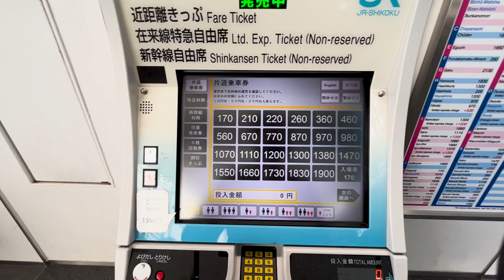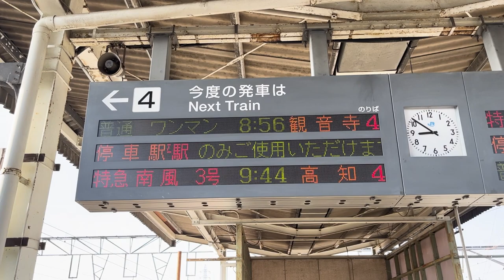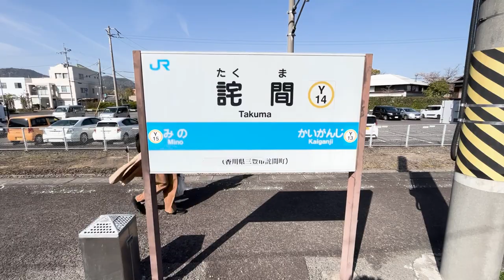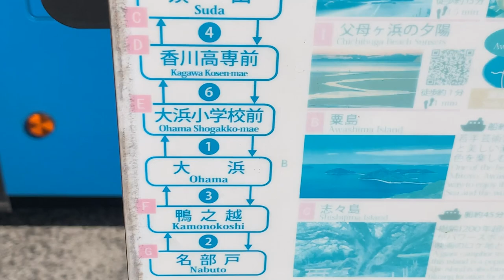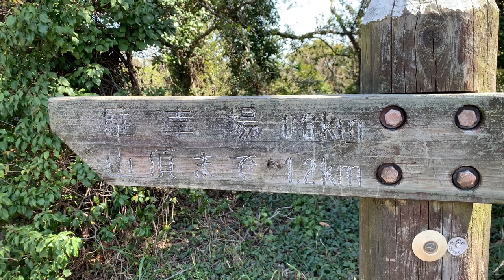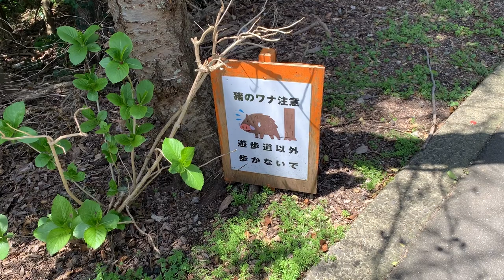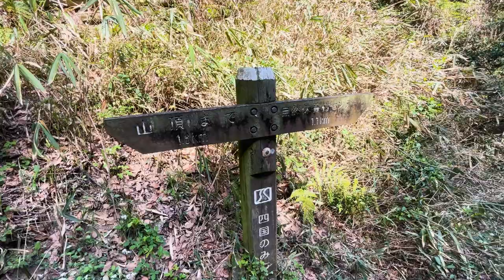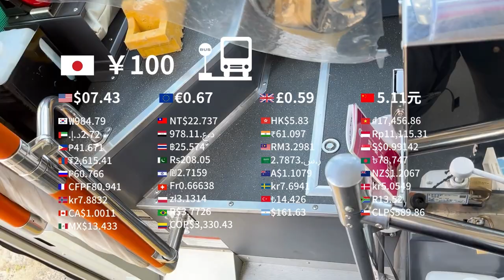【紫雲出山】1度は訪れたい桜の名所とウラシマソウ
初めて紫雲出山の桜を見にに行って来ました。
「ニューヨークタイムズ紙（2019）」にも掲載され、世界から注目を集めている場所です。
是非1度、足を運んでみてはいかがでしょうか？

高松駅
詫間駅
大浜バス停
四国のみち 徒歩専用道
紫雲出山山頂 展望台

撮影・取材協力頂いた皆さま本当にありがとうございました。